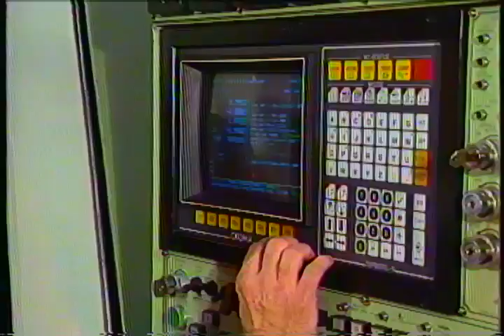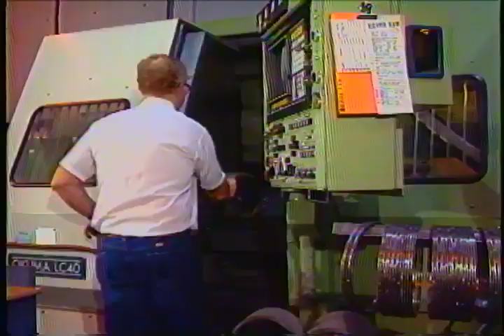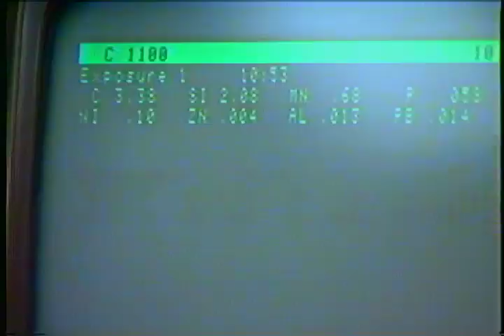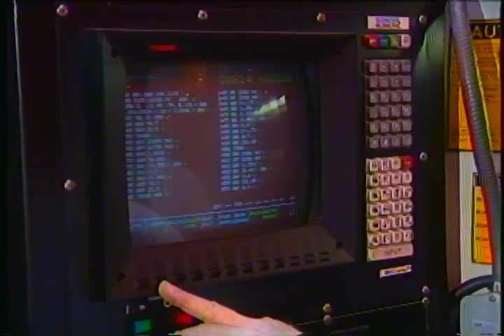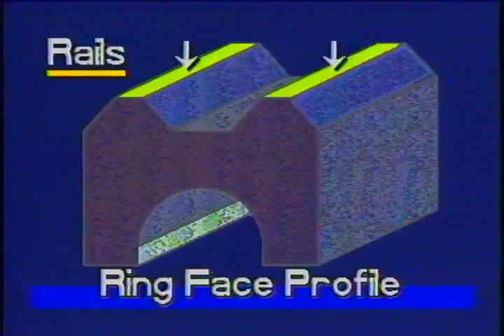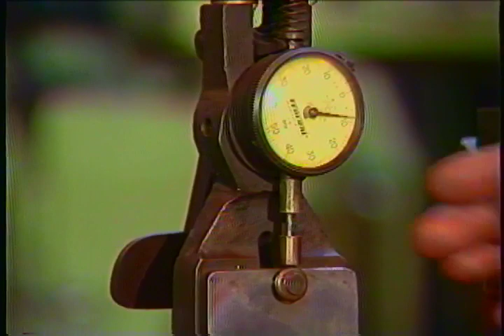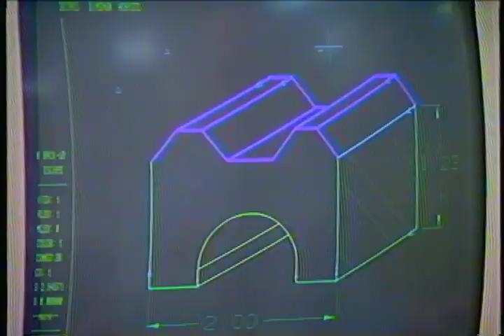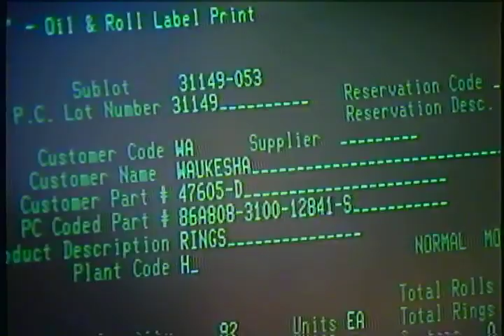DANA Perfect Circle Piston Rings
The process of creating piston rings by Mark Mattheis@MarkeMedia